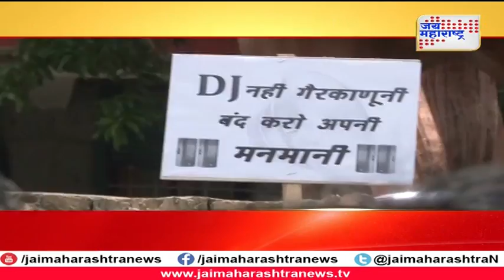Nagpur Artist Bhik Do Movement under ban on Loudspeaker